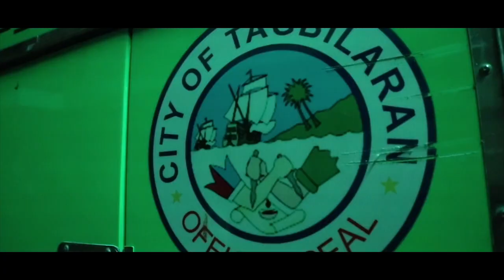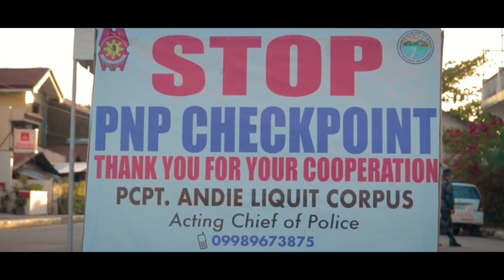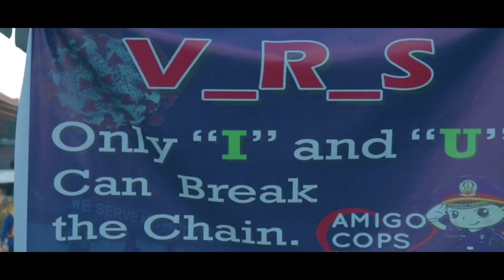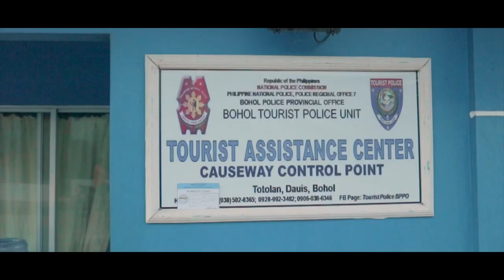Mayor Baba Yap Vlog 6